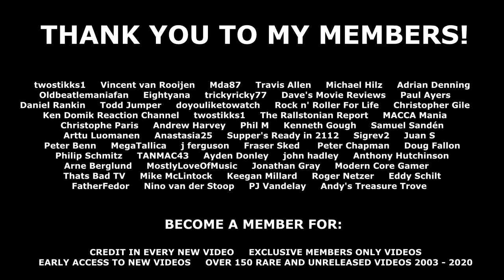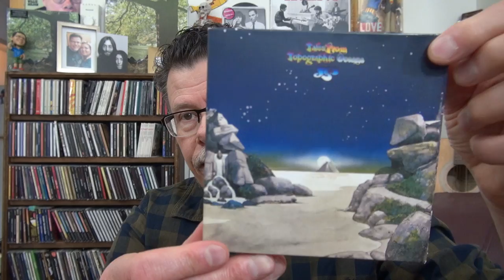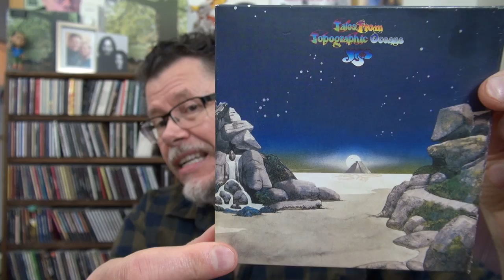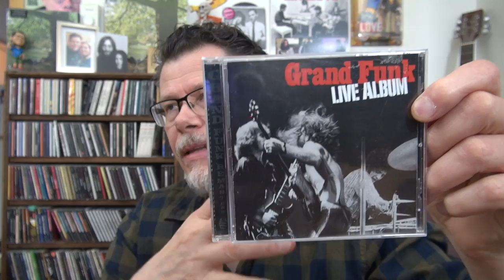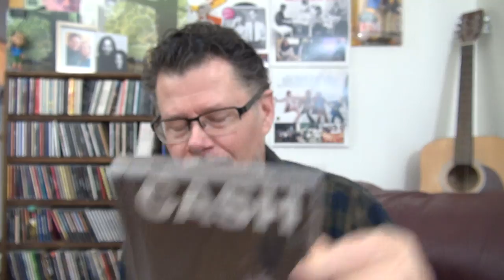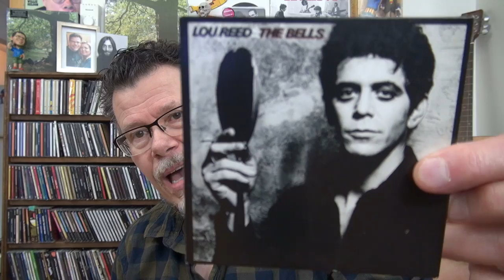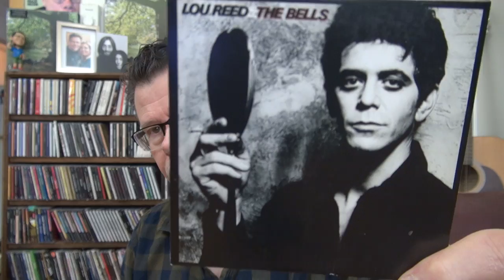WHAT 15 CLASSIC ROCK ALBUMS WOULD YOU NEED THE MOST FOR THE REST OF YOUR LIFE?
Larry Graves AKA Canadian Studmuffin is from Trenton Ontario Canada and has been creating original videos on YouTube since February 2006.  I have many videos on rock music, reaction videos, tier list rankings, original comedy videos and much more.